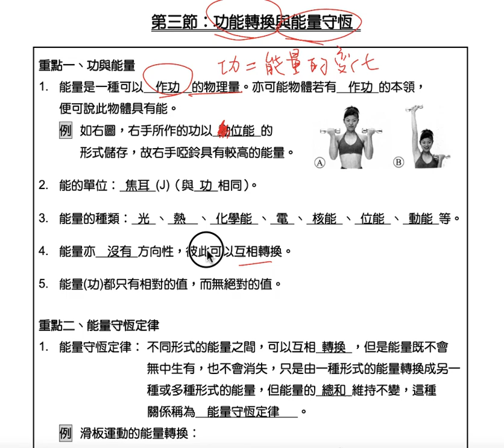理化-國中-功與能-力學能守恆-重點一-功與能量